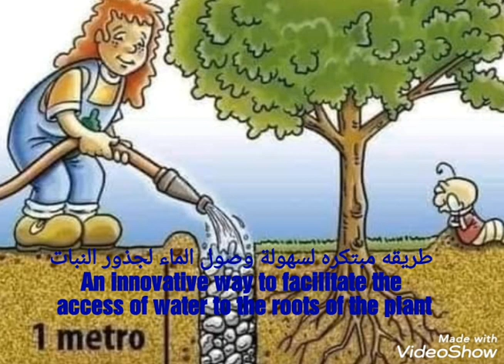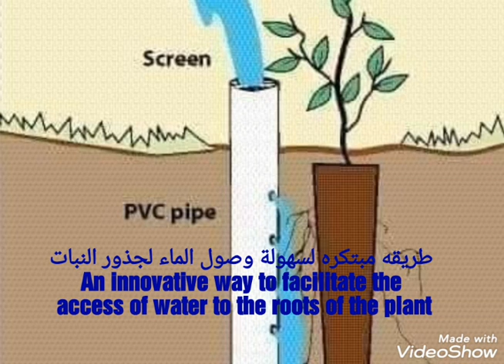طريقه مبتكره لسهولة وصول الماء لجذور النبات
An innovative way to facilitate the access of water to the roots of the plant